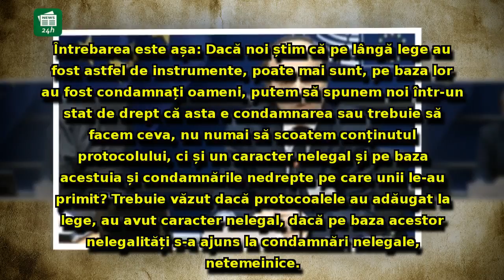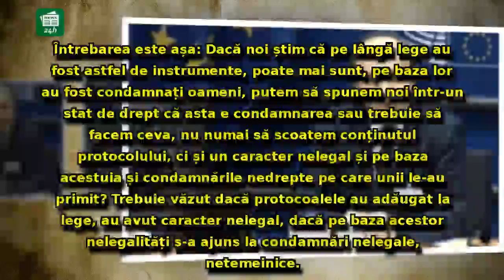Tudorel Toader aruncă în aer scandalul protocoalelor secrete: Se pot ANULA unele condamnări